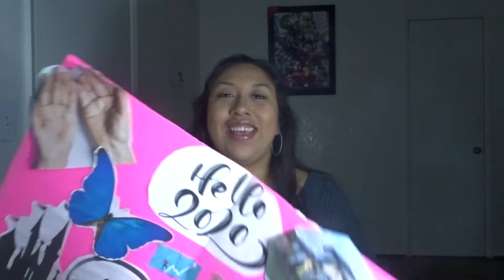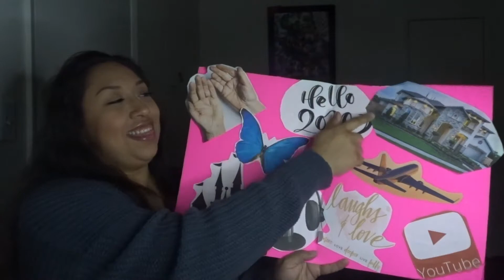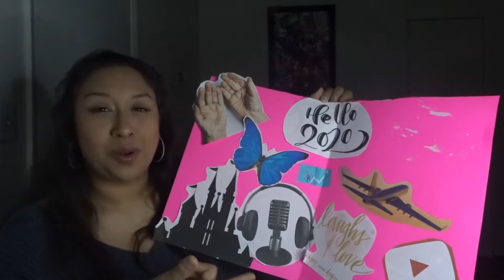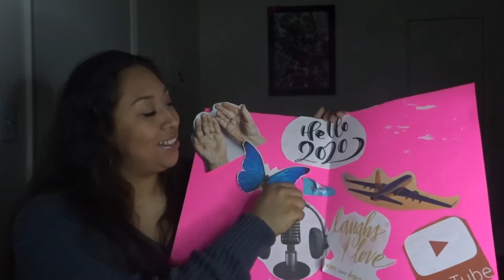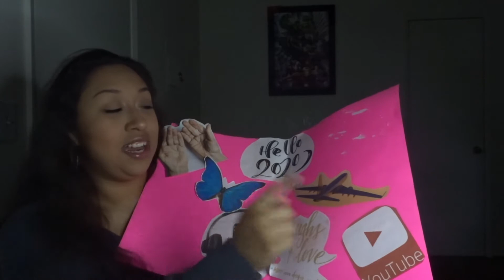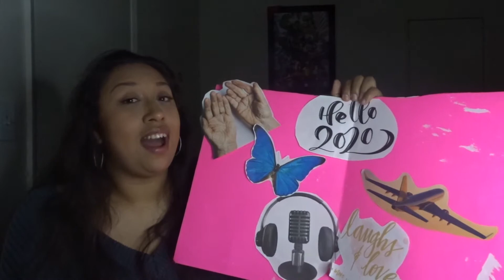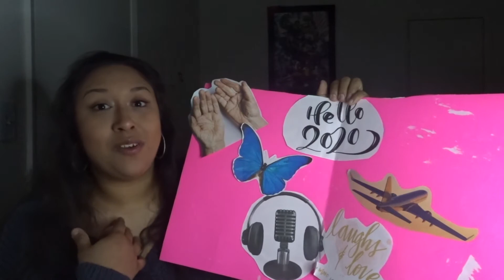2020 Dream Board Accomplishments! 🎉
Hello everyone, on today's video I share with you some of my 2020 dream board accomplishments! Hope you enjoy this video and share with me what were some of your accomplishments for 2020.